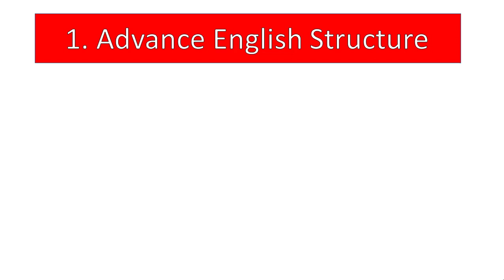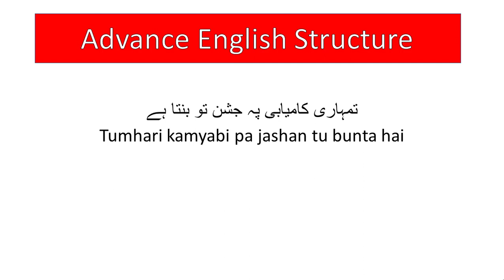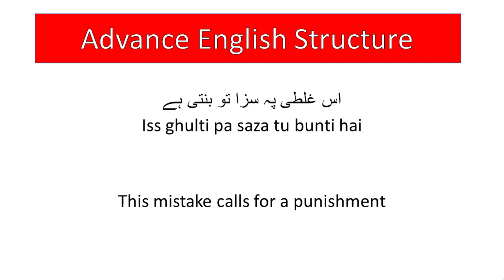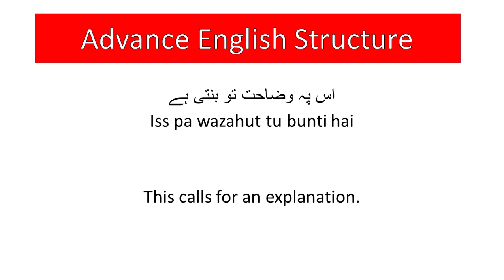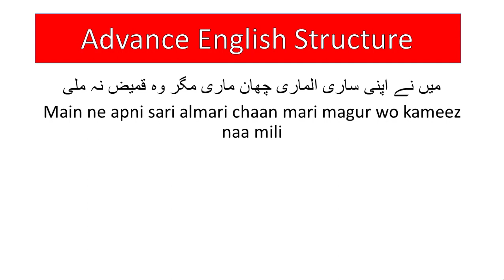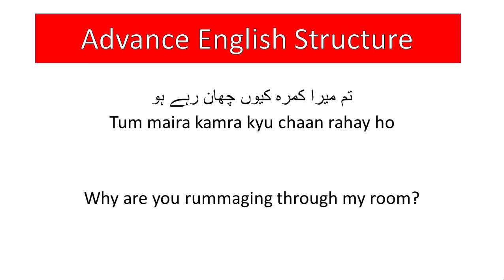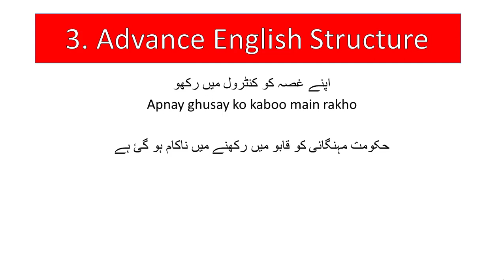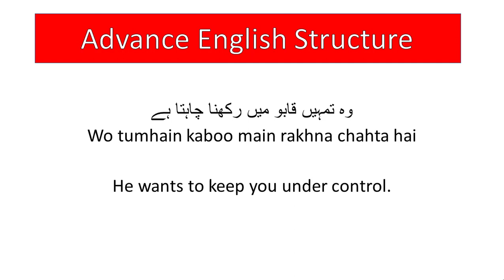Daily use English sentences - 3 Advanced English Structures - English Speaking Practice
اس غلطی پہ سزا تو بنتی ہے
Iss ghulti pa saza tu bunti hai

ميں نے اپنی ساری الماری چھان ماری مگر وہ قميض نہ ملی
Main ne apni sari almari chaan mari magur wo kameez naa mili

وہ تمہيں قابو ميں رکھنا چاہتا ہے
Wo tumhain kaboo main rakhna chahta hai